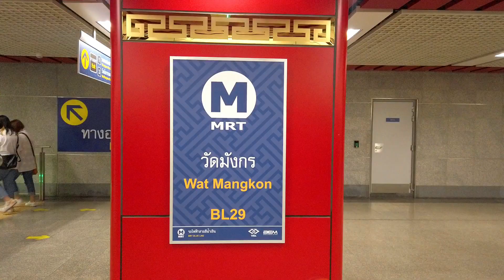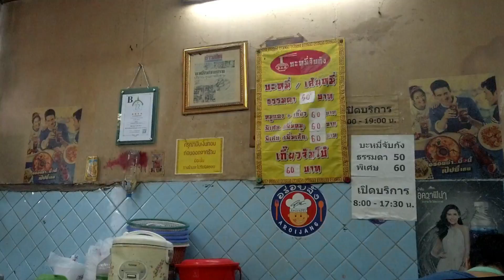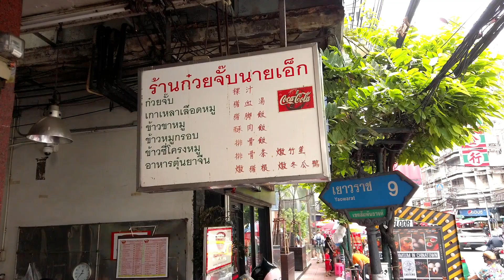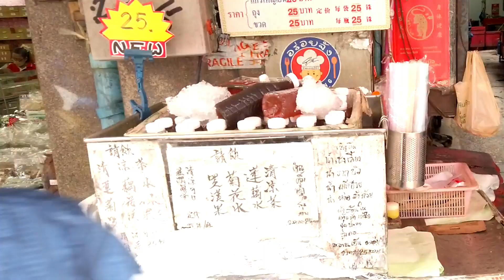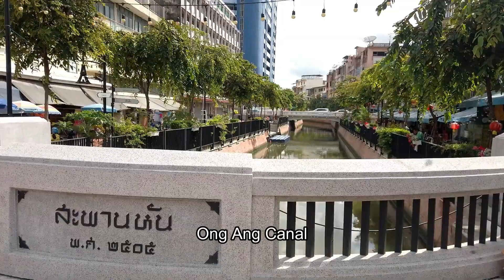【Thailand】Savoring the generously served dry Bami and Kway Chap in Bangkok’s Chinatown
➖Restaurant Info➖
Bami Japgang
Address：PGR6+X22, Soi Charoen Krung 23, Pom Prap, Pom Prap Sattru Phai, Bangkok 10100
Operating Hours：8:30 - 17:30

Bami (Dry) 50 THB / 1.37 USD

➖Restaurant Info➖
Nai Ek Roll Noodle
Address：442 ซอย 9 Samphanthawong, Bangkok 10100
Operating Hours：8:00 - 0:00

Kway Chap 70 THB / 1.91 USD
Khao mu daeng 80THB / 2.19 USD